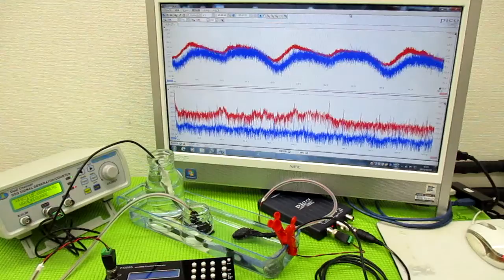メガヘルツの超音波発振制御プローブを利用した実験動画